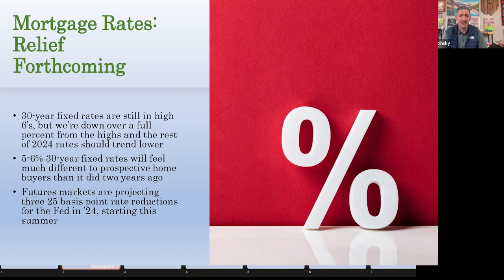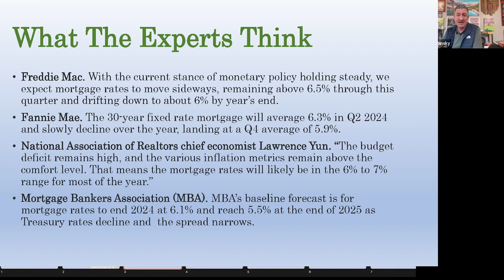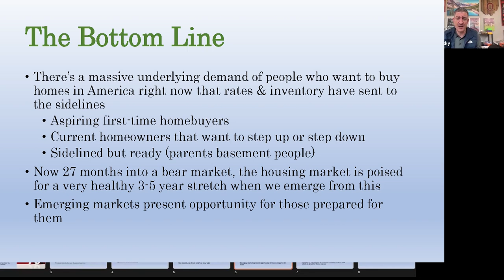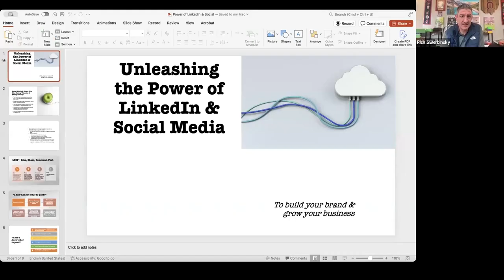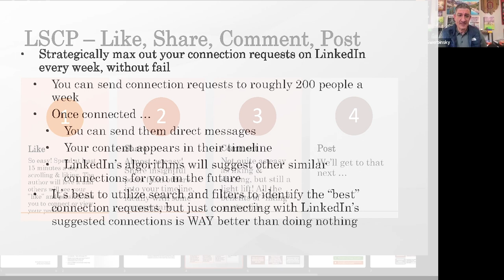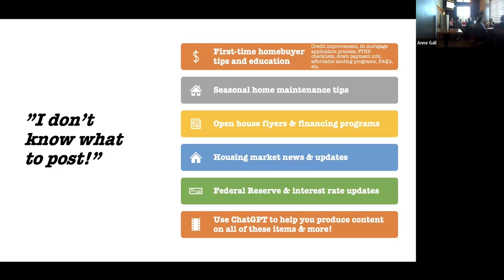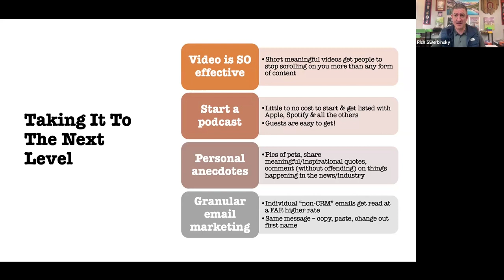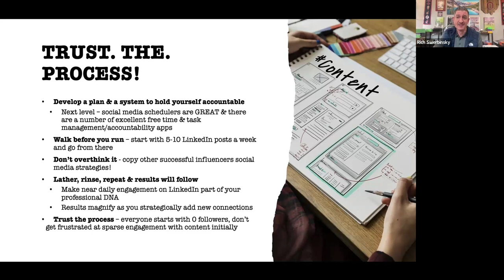2024 Real Estate Professionals Forum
Get ready for an enlightening series of presentations by Rich Swerbinsky, Founder of Onward & Upward Consulting, as he dives deep into the 2024 housing market and unveils the secrets to unleashing the power of LinkedIn and social media for real estate professionals.

2024 Housing Market Discussion:

📈 Explore Rate Predictions and Market Trends
🏘️ Update on Inventory Status
🔮 Insights into the Future of Real Estate

Gain valuable insights into the current housing market landscape, from predicting rates and analyzing trends to understanding inventory status and the future of real estate. Whether you're a seasoned professional or just starting out, this session will equip you with the knowledge and strategies to thrive in today's dynamic market.

🚀 Discover Tips Guaranteed to Accelerate Your Growth
💼 Setting Yourself Apart from the Competition
📝 Developing a Personalized Plan and System for Success

Learn how to harness the full potential of LinkedIn and social media platforms to skyrocket your real estate business. From maximizing your reach and engagement to establishing yourself as a thought leader, Rich Swerbinsky will provide you with actionable tips and strategies to elevate your online presence and accelerate your success.

Don't miss this exclusive opportunity to learn from Rich Swerbinsky and take your real estate business to new heights!